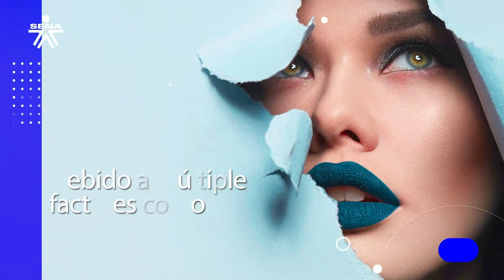¿Qué es una campaña publicitaria?